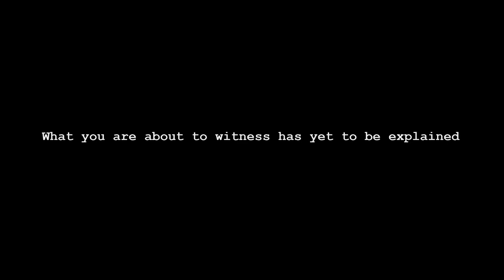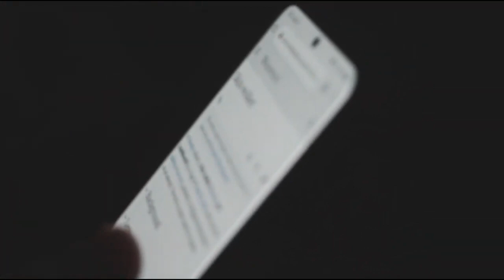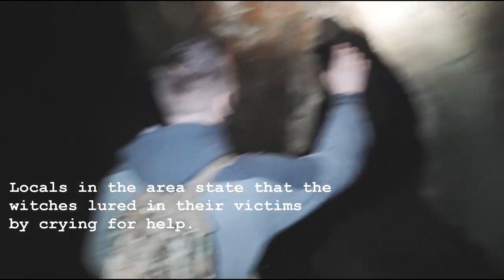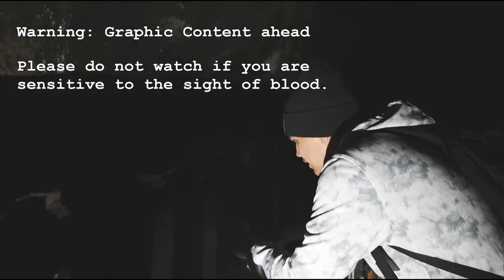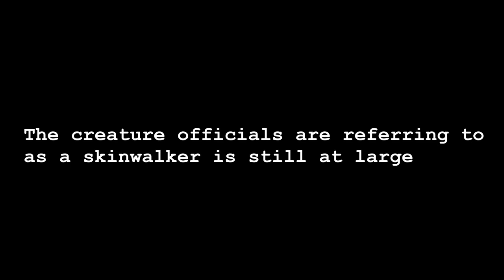Thje skinwalker - short film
Watch as two friends, Dixon and Davis, venture on a hike only to encounter strange events.